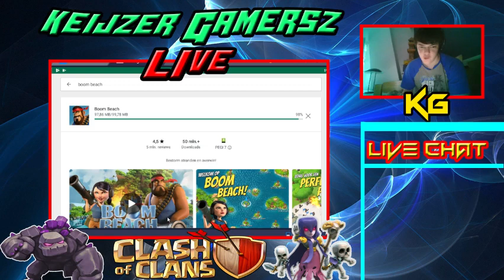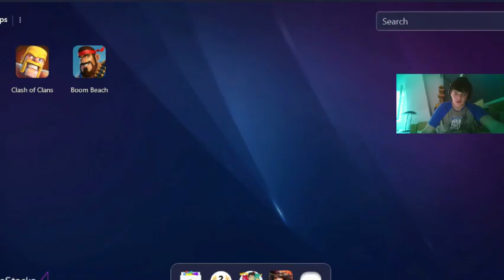AVOND STREAM PAS OP DONDER!,!!!! Live stream keijzer gamersz